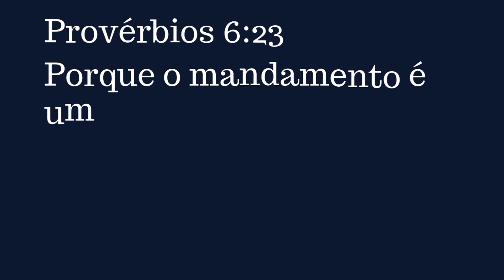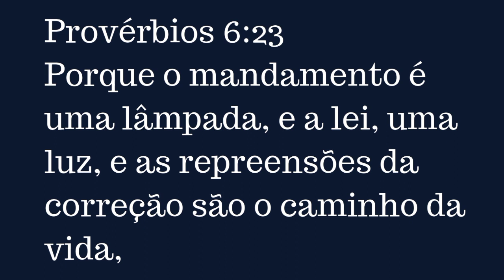Provérbios 6:23 | Evangelista Do Reino - Oficial